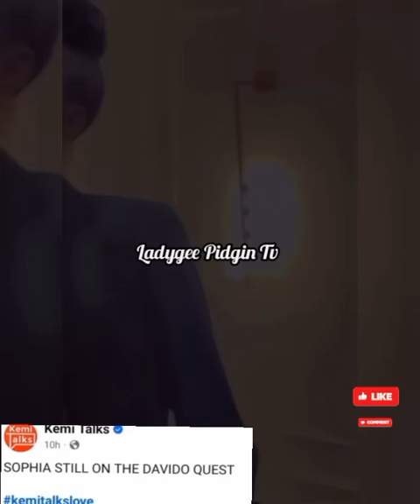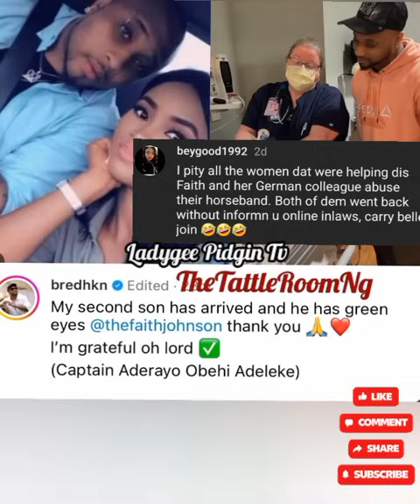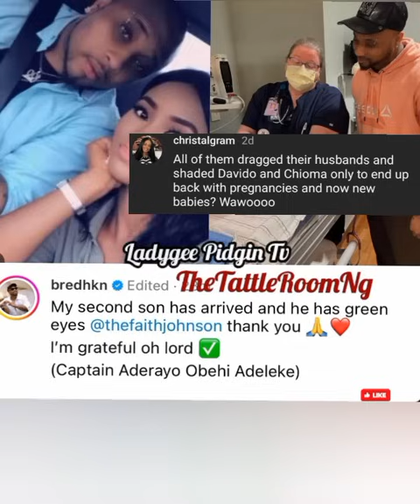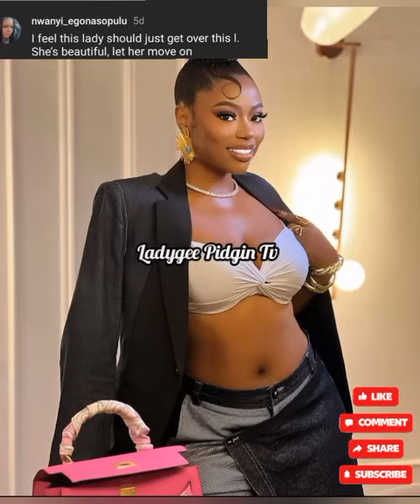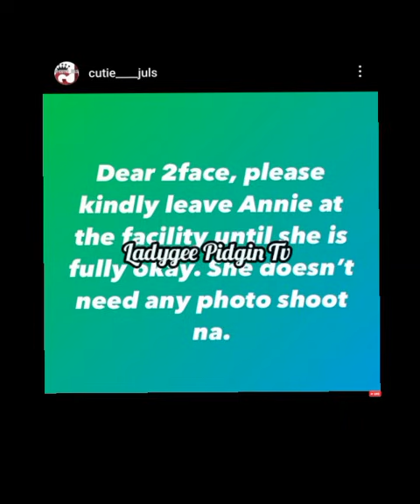Journalist Kemi Say Sophia Still Dey Hope To Get Davido With Her Dressing Anni Idibia Don Koløm£ta